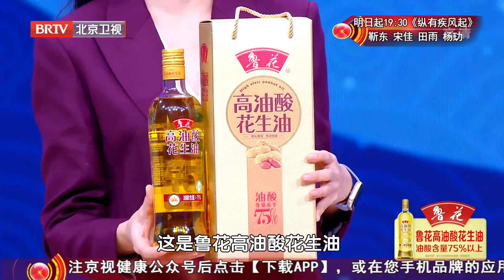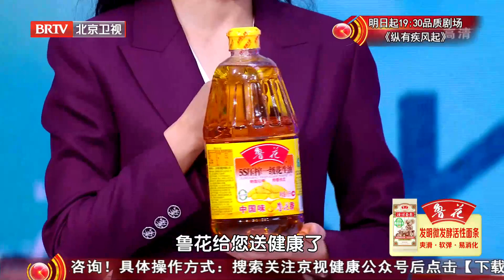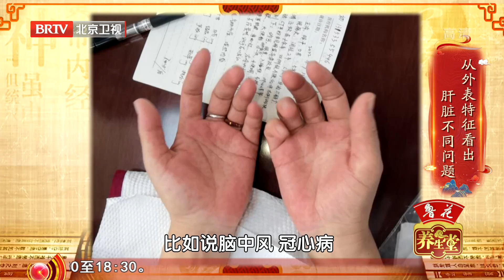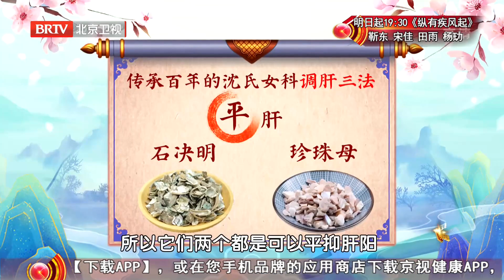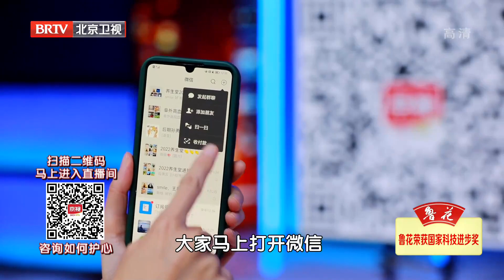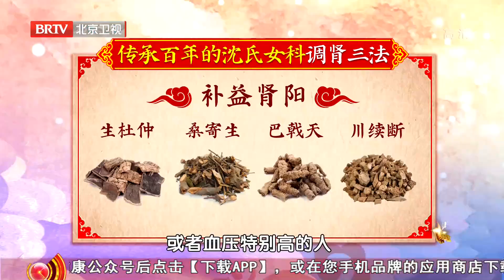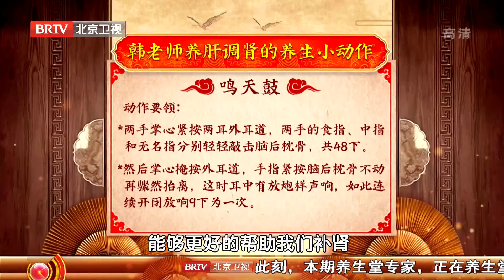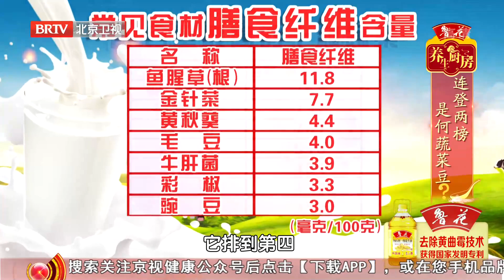从面部、舌头、双手看出肝脏不同问题，沈氏女科传承百年的三个方法调肾肝，从此不生病少生病丨《养生堂》百年流派的特色药（2）🌳中医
专家：
韩学杰 中国中医科学院研究员 沈氏女科第20代传承人
王丽颖 中国中医科学院副研究员 沈氏女科第21代传承人

身体里有条“护心轴”您知道是什么吗？今天做客《养生堂》的嘉宾、六百五十年的沈氏女科的第二十代传承人，国家级名老中医韩学杰老师告诉我们，中医治病讲求整体论治，而韩老师根据过往几十年的临床经验，发现有四个脏腑与治疗心系疾病关系非常密切，而且这四个脏腑之间是有联系的，它们正好从上到下分布，就象一条轴一样，共同维护着心的健康。

❤️欢迎来到中国电视健康第一品牌《养生堂》
❤️点关注，获取更多科学养生之道